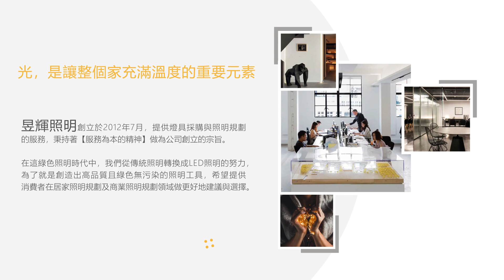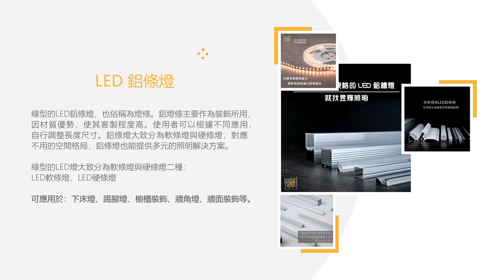NICHIA日亞晶片、崁燈、軌道燈、鋁條燈、磁吸軌道燈-昱輝照明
0:00 關於昱輝
0:17 日本第一大廠日亞化-NICHIA晶片
0:29 日亞 NICHIA LED 崁燈
0:43 日亞 NICHIA LED 軌道燈
0:57 LED 鋁條燈
1:07 日亞 LED 磁吸軌道燈
1:15 施工照片
1:27 聯絡昱輝

★關於昱輝：
昱輝照明創立於2012年7月，提供燈具採購與照明規劃的服務，秉持著【服務為本的精神】做為公司創立的宗旨。
在這綠色照明時代中，我們從傳統照明轉換成LED照明的努力，為了就是創造出高品質且綠色無污染的照明工具，
希望提供消費者在居家照明規劃及商業照明規劃領域做更好地建議與選擇。

★聯絡昱輝照明
地址：高雄市鼓山區鼓山三路40-2號
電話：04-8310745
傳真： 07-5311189